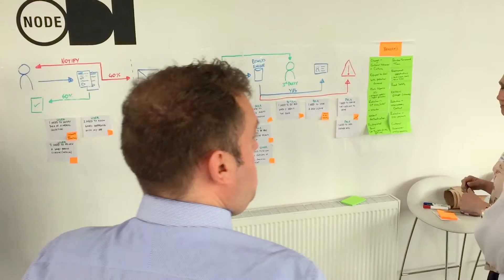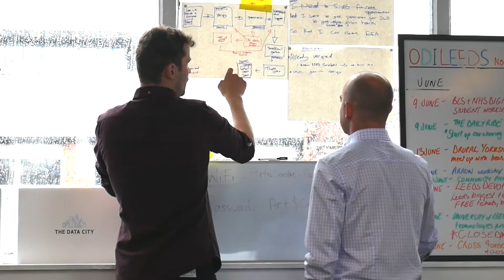Cross-Government Hack Day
The story of what happened when teams from DWP, Home Office Digital, DVLA, NHS Digital, HMRC and GDS met up in Leeds to design prototypes of products and services that will help transform government services for users.